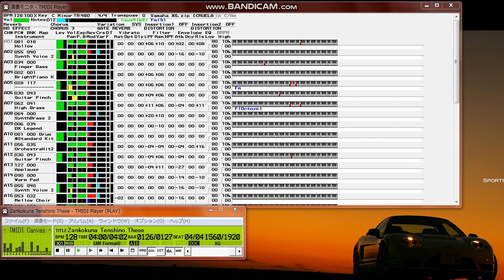【MIDI再生】高橋洋子 ／ 残酷な天使のテーゼ ※オフボーカルバージョン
【 　曲　名　 】残酷な天使のテーゼ
【　作曲者名　】佐藤英敏
【　作詞者名　】及川眠子
【　編曲者名　】大森俊之
【 アーティスト  】高橋洋子
1995年10月25日リリース
テレビアニメ『新世紀エヴァンゲリオン』のオープニング曲